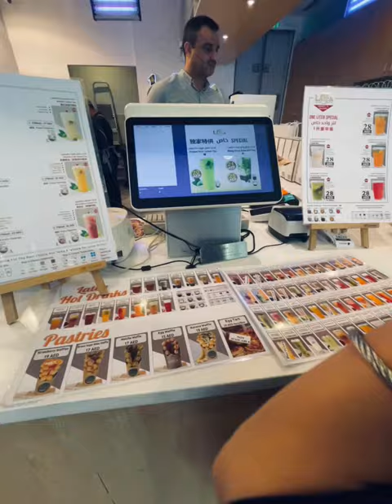Pasyal sa Rigga June 2024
42 degrees outside